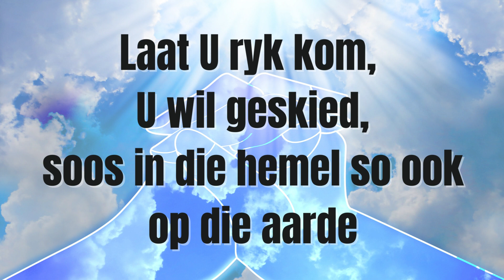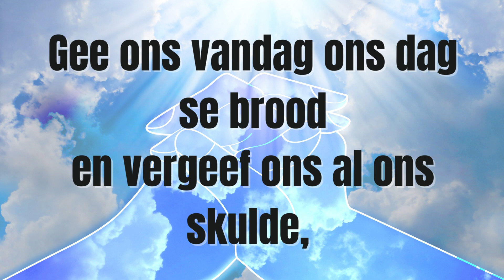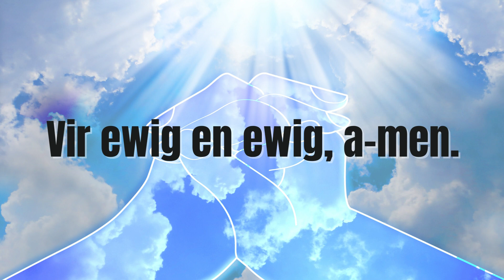LB 266 Ons Vader 40 LB treffers